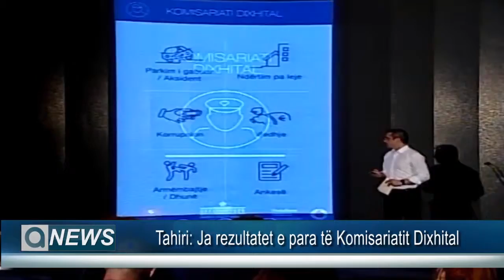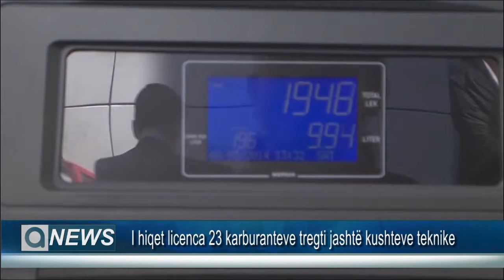LAJME 18 5 2015